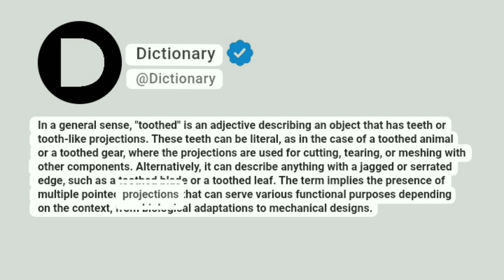Toothed Meaning In English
In a general sense, "toothed" is an adjective describing an object that has teeth or tooth-like projections. These teeth can be literal, as in the case of a toothed animal or a toothed gear, where the projections are used for cutting, tearing, or meshing with other components. Alternatively, it can describe anything with a jagged or serrated edge, such as a toothed blade or a toothed leaf. The term implies the presence of multiple pointed projections that can serve various functional purposes depending on the context, from biological adaptations to mechanical designs.